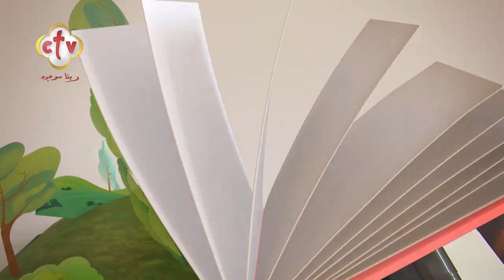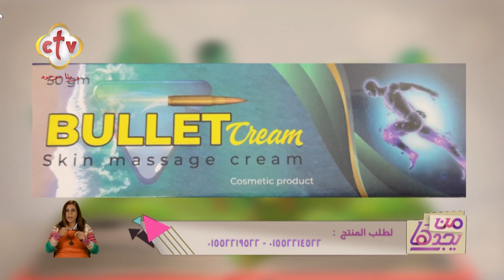منتجات طبيعية للعناية بالجسم مع د.هاني فوزي | أ.ماهر صدقي | من يجدها | 17 -1-2022